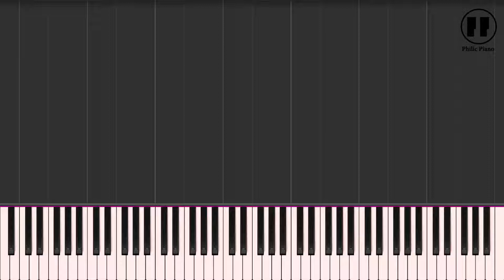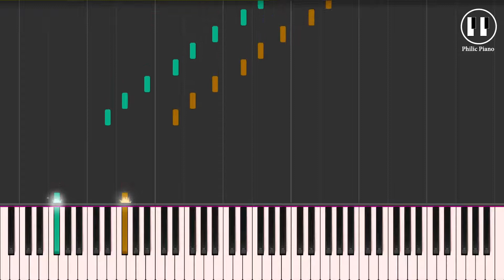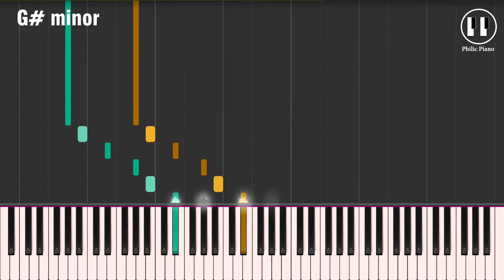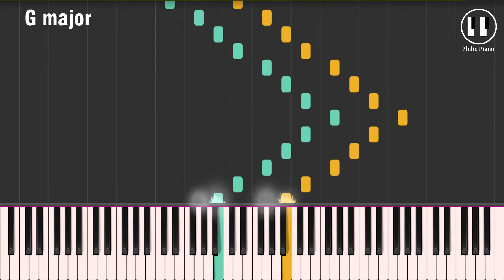[Arpeggios] Hanon Piano Exercise no.41/60 | Philic Piano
Hanon Piano excercise no.41 of 60
Set your metronome and practice this exercise atleast upto 108 bpm.
*Remember...start slow

0:05 - C major
0:17 - A minor
0:28 - F major
0:41 - D minor
0:53 - Bb major
1:05 - G minor
1:17 - Eb major
1:29 - C minor
1:41 - G# major
1:53 - F minor
2:05 - C# major
2:16 - Bb minor
2:28 - F# major
2:40 - Eb minor
2:53 - B major
3:04 - G# minor
3:17 - E major
3:29 - C# minor
3:41 - A major
3:53 - F# minor
4:04 - D major
4:17 - B minor
4:29 - G major
4:41 - E minor

About the book:
The Virtuoso Pianist by Charles-Louis Hanon (Book), is a compilation of sixty exercises meant to train the pianist in speed, precision, agility, and strength of all of the fingers and flexibility in the wrists.

All the tutorials on this channel can also be viewed in 1080p (It will consume not more than 25 MB of data)